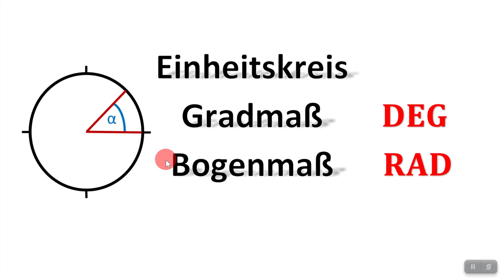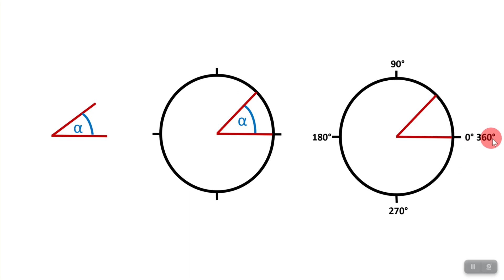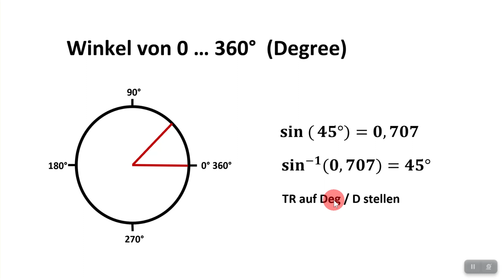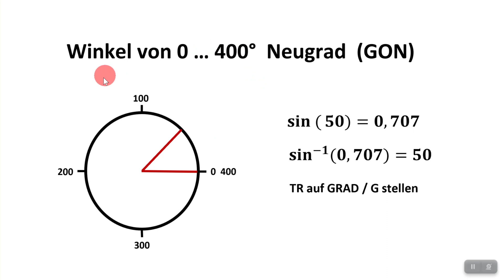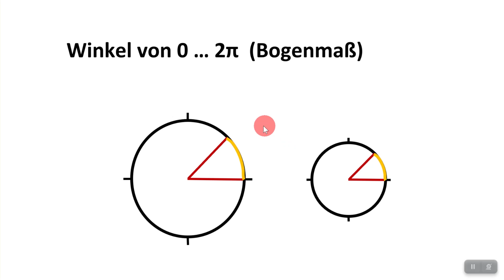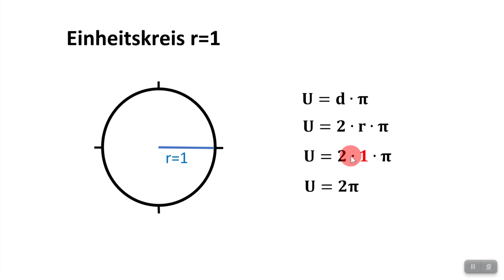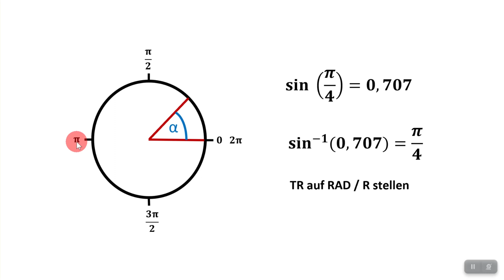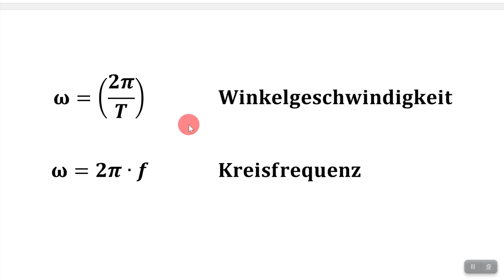Winkel im Einheitskreis / Bogenmaß 0 ... 2π / Degree 0 ... 360° / Neugrad 0 ... 400 / Mathematik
Die Herleitung des Bogenmaßes am Einheitskreis. Verstehen Sie die Winkeleinteilung von 0 bis 2π und vergleichen Sie diese mit der Einteilung von 0 bis 360°. Erwähnt wird auch das bedeutungslose Neugrad von 0 bis 400.

00:00 Einleitung
00:39 0 … 360° am Kreis
01:46 Berechnungen bei 0 … 360°
02:39 Neugrad (Gon) 0 … 400
03:57 Bogenlänge am Kreis
05:06 Einheitskreis und Bogenmaß
06:09 Berechnungen bei 0 … 2π
07:59 Winkelgeschwindigkeit und Kreisfrequenz